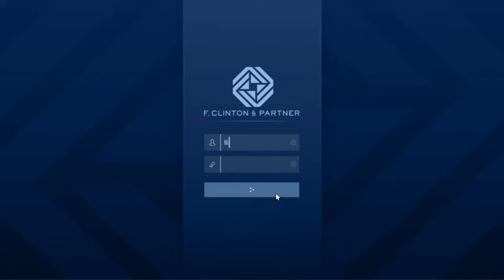GTA Online: The Contract - All Vehicle Recovery Missions, Security Contract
0:01 Bike

7:37 Car

13:05 Truck